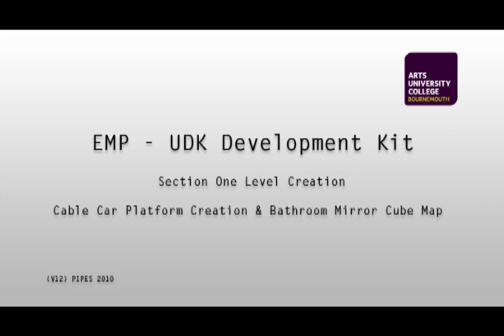EMP - UDK Development Vid 12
Extended Major Project - The twelfth in a series of videos showing development of the EMP at the Art University Institute.  The end of the modelling phase is now coming to a close and the cable car platform is starting to take shape.

The toilets have added a cube map to simulate a mirror which has worked out quite well.  The target date for model completion is April 1st 2010 and this seems possible.